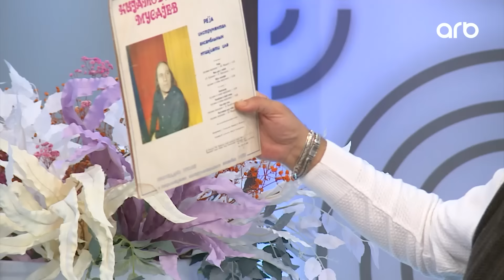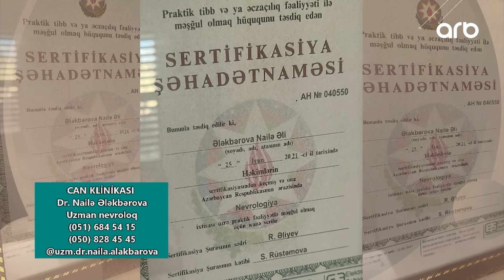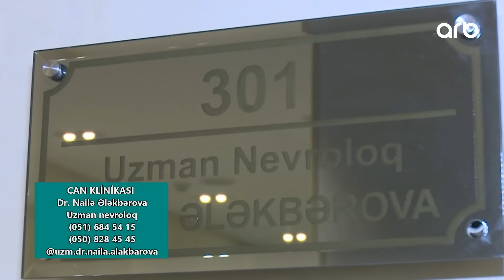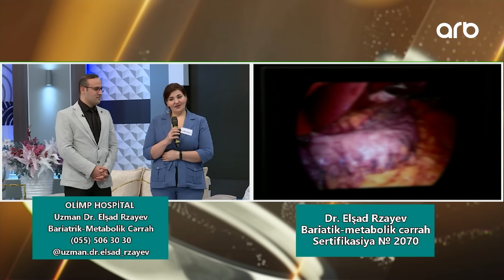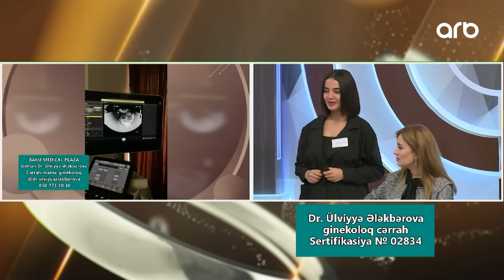Elgizlə izlə | Tam bölüm | 23.10.2023